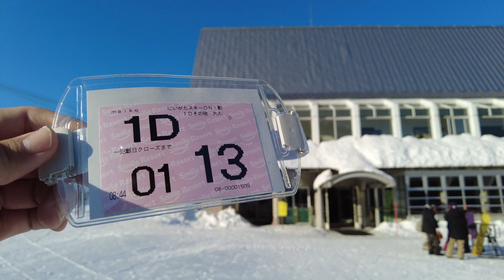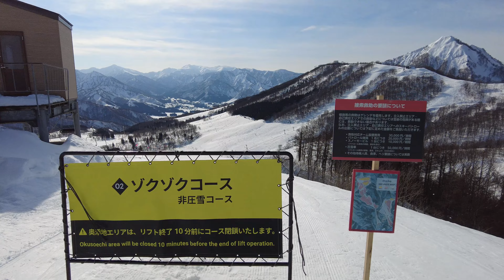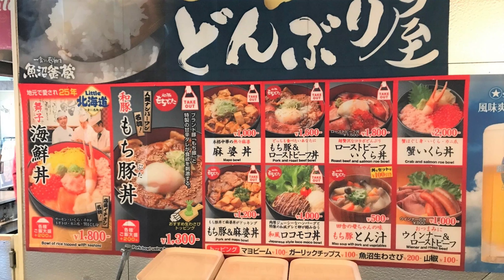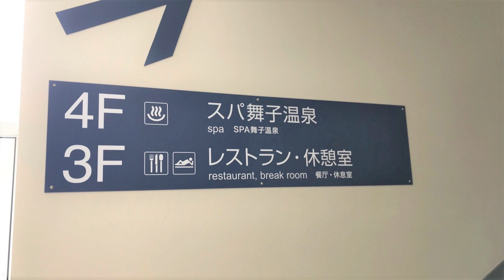初級者から上級者までみんな満足させてくれる舞子スノーリゾート🎿高速降りて日帰りスキーセンターまでたった3分というアクセスの良さ！【コースガイド・4K・長野移住／旬旅】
塩沢石打インターからたった3分の好立地にある舞子スノーリゾート。
大きな3つのエリアには26ものコースがあり、初級者から上級者までみんな満足させてくれます😄
レベルに合わせてエリアを楽しめるのが印象的でした。

0:00 塩沢石打ICから舞子スノーリゾートへ！
1:33 長峰ランランコース（初級）→ ビュンビュンコース（中級）
8:47 スイスイコース（中級）
10:11 奥添地ランランコース（初級）→ グイグイコース（中級）
14:46 サンサンコース（中級）→ 長峰ランランコース（初級）
20:07 バンビコース（初級）
21:45 ゴールドコース（中級）→ キンダーコース（初級）
25:39 パラダイスコース（初級）
26:54 リーゼンコース（中級）
28:23 センターハウス・日帰りスキーセンター

走行車はSUV、FF、冬季はスタッドレスタイヤ着用。
撮影者の運転歴は20年ほど、雪道歴は8年になります。

・動画内で紹介している金額は撮影時のものです
・字幕は自動翻訳で作成しているため内容が正確に記載されていない場合があります

主に長野県の観光名所やご当地グルメを投稿しています。
編集は完全な素人なので見づらかったり音楽センスが良くなかったりすることもありますが、温かい目で見ていただければ幸いです。
気付いたことがありましたら各動画でお気軽にコメント＆ご評価いただけますと制作の励みとなります😄

ベルマークを押さない場合は一部の動画のみ届くようです

▼旬旅おすすめ動画
閉鎖する三国トンネルと開通した新三国トンネルを同じ日に走ってみた！【三国トンネル60年間に感謝を込めて】
【ビーナスライン】長野の大人気ドライブコース！都心からもアクセスが良く、八ヶ岳＆アルプス＆富士山と絶景を楽しめます
【道の駅まとめ】長野県北信地域の道の駅12ヶ所を一挙紹介！そば、おやき、地元の野菜など名産品が並んでいます【2022年版・MAP付き】
【雪道＆秘境】長野の豪雪地帯、秋山郷へ行ってみた！新潟県からしか行けない栄村
【事故注意】志賀高原スキー場までの道路状況（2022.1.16撮影）ほぼすべてアイスバーン
【志賀高原】分岐が複雑な焼額山スキー場＆奥志賀高原スキー場を心から満喫したいあなたへ｜各コースを滑りながら解説してみました【初級・中級コース】
【雪の回廊】冬季通行止めが解除された志賀高原から草津温泉へ！今年の雪の回廊は〇m？！
【豪雪ドライブ】長野県と岐阜県を結ぶ国道158号を走ってみた！北アルプスを越えることができる唯一の下道
新穂高へ行ったら360°の大パノラマに言葉を失った😂天気が良ければどこを見ても絶景
気軽にのぼれる中央アルプス・木曽駒ケ岳！ロープウェイで2,600mまで行けるので登山初心者にもおすすめの山😄
安房峠旧道をドライブしたらまるでいにしえの森だった😅さわんど～安房トンネル～平湯温泉～安房峠（国道158号旧道）

　旅先の様子や旬旅の日常をリアルタイムで投稿しています
　YouTubeでは投稿していない内容も公開

▼旬旅が長野移住するまで
0歳～20歳
　祖父母以前から東京在住のいわゆる江戸っ子
20代前半
　営業職に就くも毎日ノルマに追われ約1年で精神を病む
　ある日突然体が動かなくなり心療内科でうつ病と診断
　休職＆薬物治療するも体調回復せず退職
　退職後、自然に触れたい衝動にかられ熊野古道へふらっと出かけ一週間滞在
　大自然の中で不思議なくらい心がすっきりする体験をする
20代中盤
　徐々に体調回復し再度営業職に就くも次第に心が限界を感じる（数年はうまく付き合う）
　気分転換に北アルプス登山を始める、年に数回は長野へ行くようになる
30代前半
　理想的な生活環境を求めて退職、東京を離れ長野へ移住
　住居がある長野市を中心にドライブを楽しみ始める
30代後半
　Youtubeで主に長野の四季を投稿し始める

▼使用カメラ
車載、風景、水中など　→　DJI Pocket 2
星空、夜景、タイムラプスなど　→　Nikon D850＋14-24mm f/2.8G EDがメイン